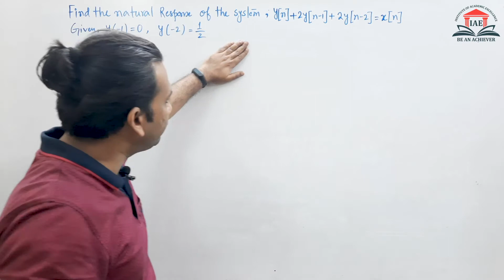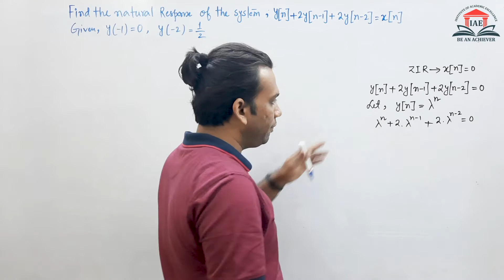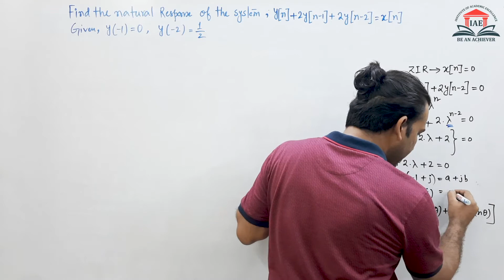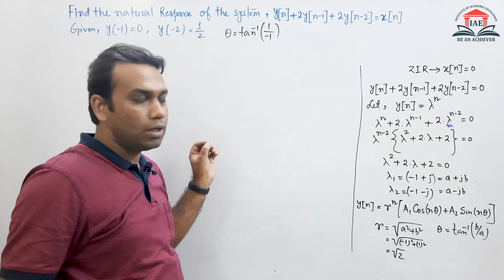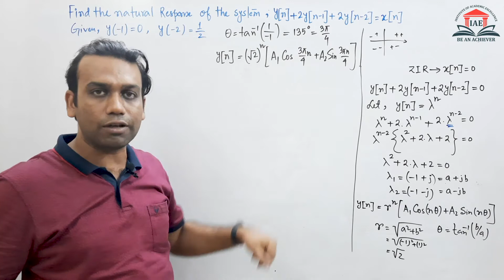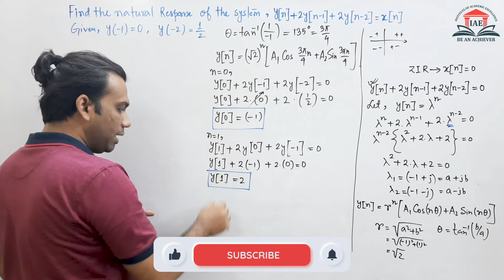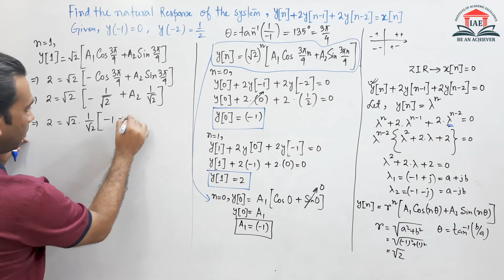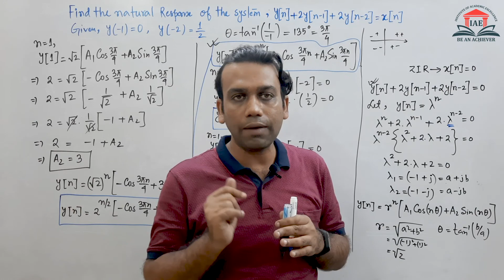Numerical 3 on finding the natural response of discrete time system | Signals & Systems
Have a specific doubt? Want us to solve more GATE related problems?
Click on the bell icon and never miss another update from IAE Academy.

An Initiative by the Institute of Academic Excellence (IAE Academy)
Address: 227A, Rash Behari Ave, Ballygunge, Kolkata, West Bengal 700019